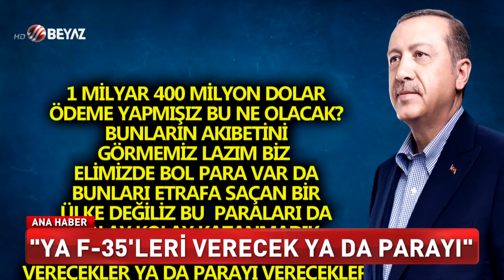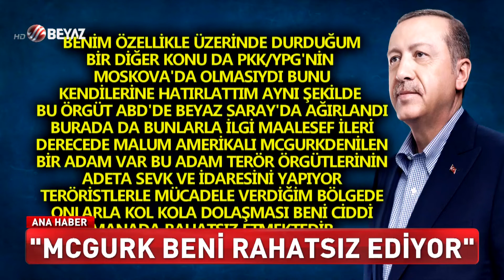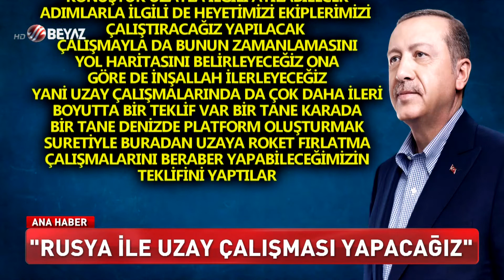ERDOĞAN’DAN ABD’YE F-35 TEPKİSİ!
Cumhurbaşkanı Erdoğan Soçi'de Rus mevkidaşı Putin ile gerçekleştirdiği görüşme sonrası İdlib'de geri adım atılmayacağını, mutabakatın sürdüğünü belirtti. Erdoğan Afganistan, Karabağ ve ABD konularında da önemli açıklamalar yaptı.